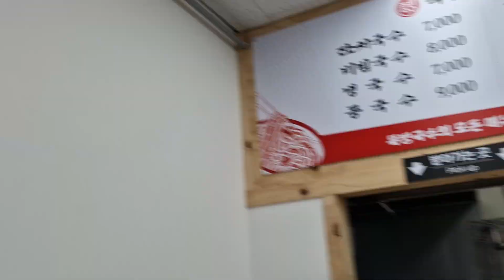@geumcheongu 맛집 뚝방국수 독산점서울 금천구 범안로12길 44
[네이버 지도]
뚝방국수 독산점
서울 금천구 범안로12길 44

3시부터 브레이크타임이니 잘 맞춰서 가세요^^